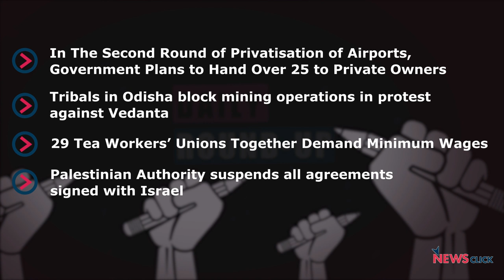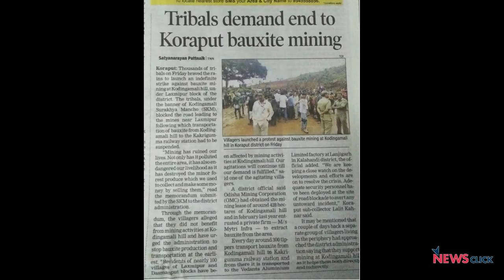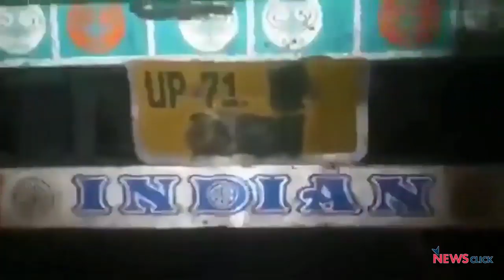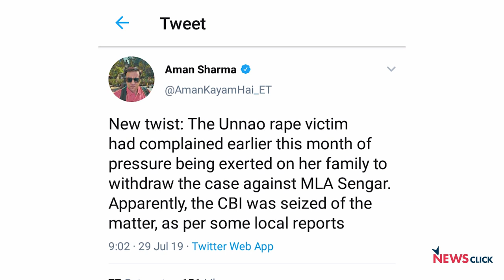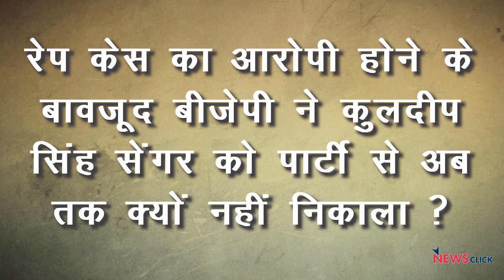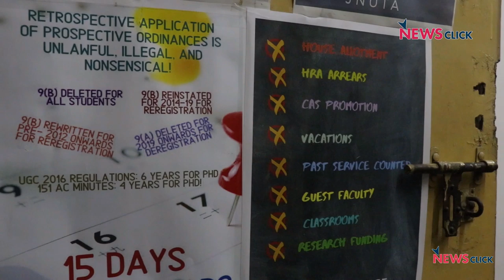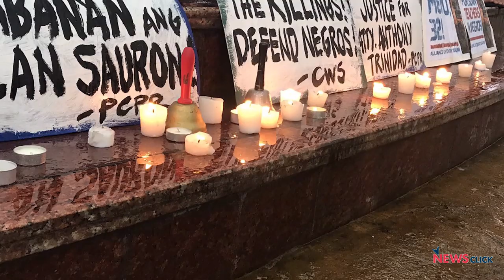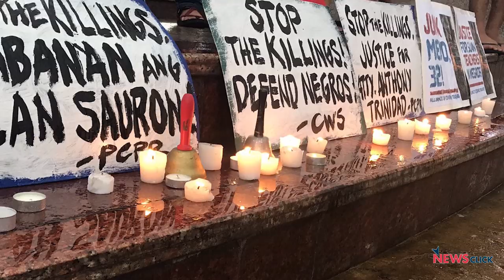Airports Privatised, Tribals Fight for Rights, Venezuelan Activists Killed and More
In NewsClick's Daily Round-up, we bring to you important stories of the day from India and abroad. Today we’re looking at the privatisation of around 25 airports. Out of these, Adani Enterprises had won the bid to take over the operations and management of three airports. Furthermore, Thousands of tribals are braving the rains in Kodingamali hill of Odisha to ensure that the bauxite mining by Vedanta group be stopped. An indefinite strike has been launched by the tribals from across twenty two villages. Talking about rights, today, in protest against the indifference of the West Bengal state machinery, the Joint Forum, which is a platform of about 29 tea workers’ unions held a meeting and decided to send a memorandum to all fitting authorities of the government, and the Planter’s Association, on August 1.